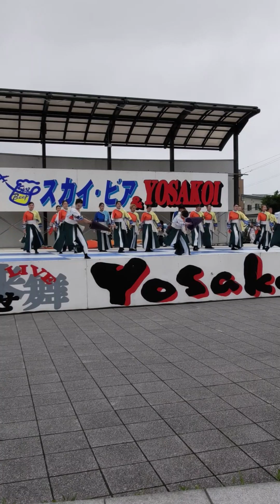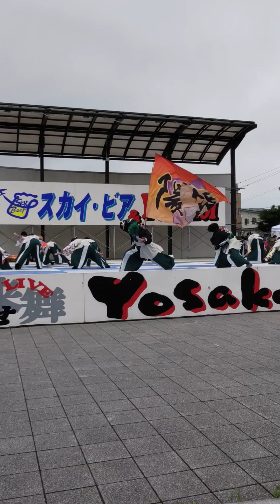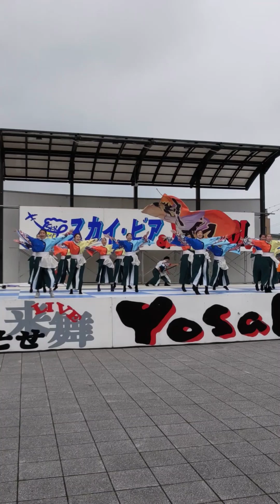yosakoiソーラン「 北海道文教大学～ 陽燕 ～ 」【セミトーナメント戦】 ちとせトーナメント 2023年7月16日(日)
「北海道文教大学～陽燕～」のセミトーナメント戦です。二日目の日曜日は、初日の雨と違い曇り空で、気温も涼しい天候でした。この日は、本トーナメントとは別に、セミトーナメントが行われました。千歳市で行われる「第23回YOSAKOIソーランちとせトーナメント・2023年スカイビア&YOSAKOI祭」は北海道各地から集結したYOSAKOIチームによる演舞及びパレード、ステージイベントや30店舗以上の飲食ブースが立ち並ぶ、夏のイベントです。ちとせトーナメントでは、YOSAKOIソーラン各チームが頂点を目指して競い合います。北海道文教大学